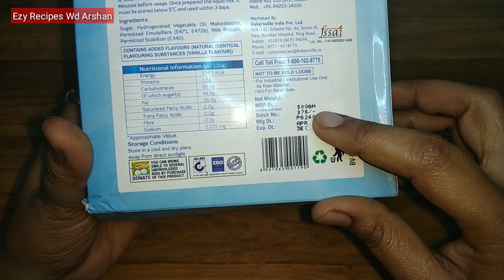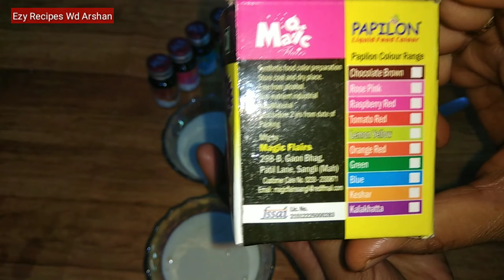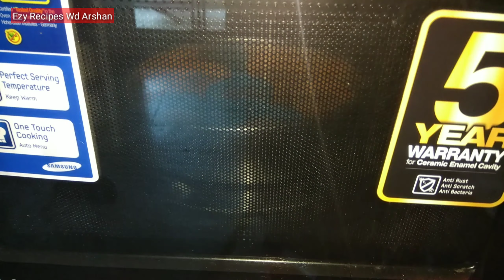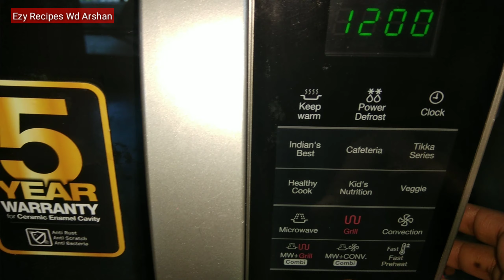इतना Colourful कप केक बच्चे देख कर खुश हो जाये - Colourful Cup Cake Recipes / Ezy Recipes Wd Arshan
Colourful Cupcake is very quickly make and also tasty and yummy. You can try this cupcake to make in summer season.